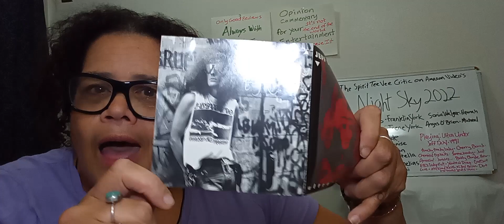The Spirit Tee Vee Critic on "Night Sky" 2022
a chat about this so normal you can almost believe it's real on your side of the screen tale. in keeping with my tradition, i forgot to mention something. that the mysterious young man is searching for a missing father to reinstate their relationship